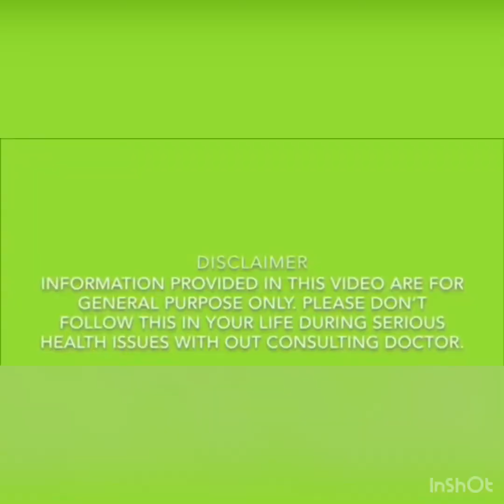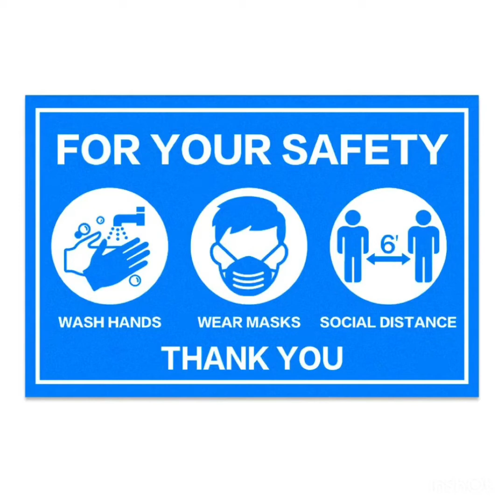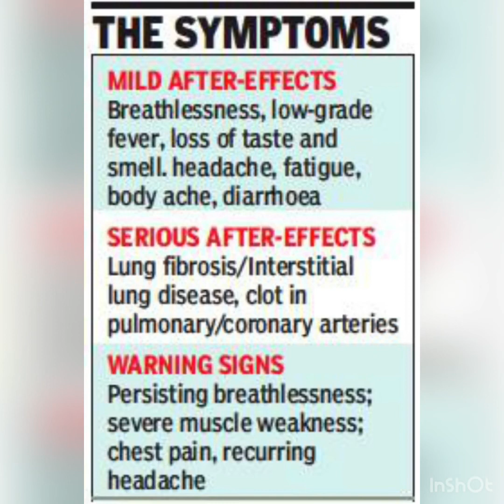Post Covid -19 Ayurveda Management Protocol- Part 2. കോവിഡ്-19 രോഗ വിമുക്തമായവർക്ക് ആയുർവേദം.